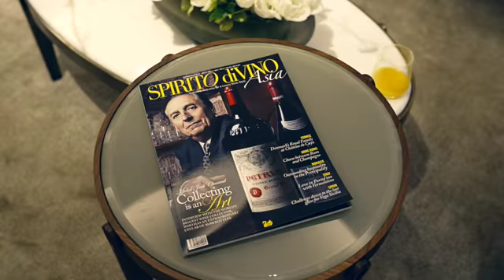Giorgetti - Salone del Mobile 2014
Evento presso Giorgetti Atelier Milano con Spirito DiVino: "Le forme del gusto Made in Italy", tra vino italiano e sapori lombardi.

Event at the Giorgetti Atelier Milan with Spirito DiVino: "The Made in Italy forms of taste", between Italian wine and flavors of Lombardy.